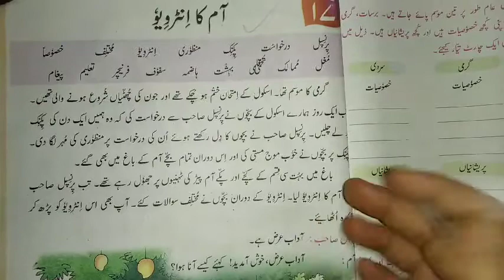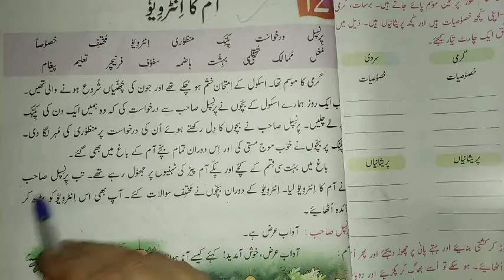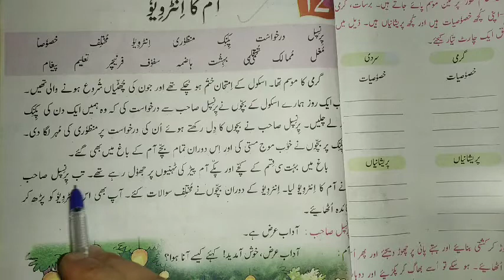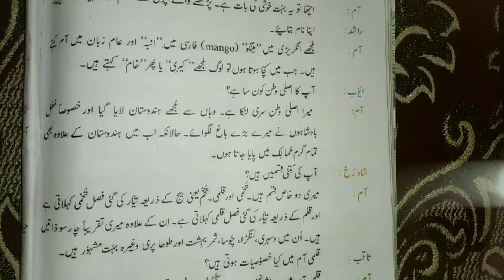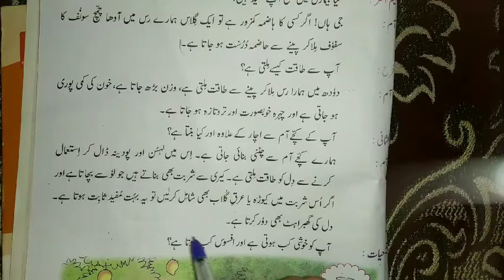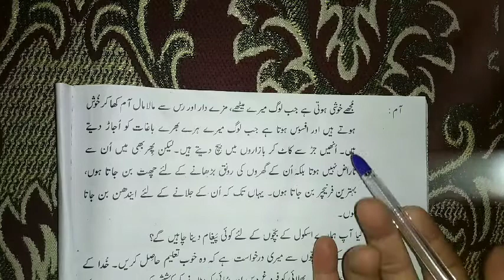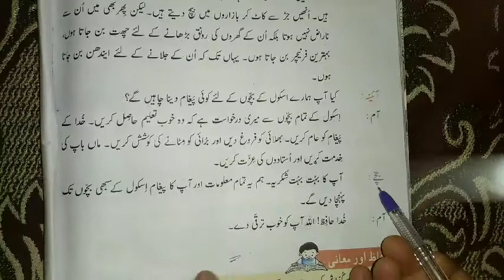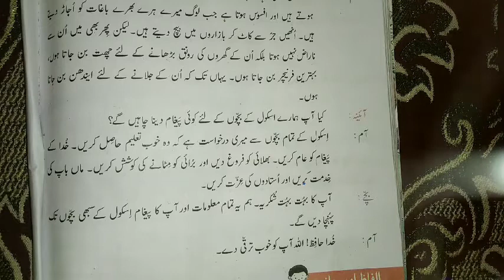Urdu / class 2nd / lesson no. 17